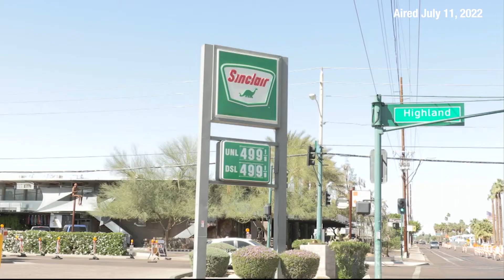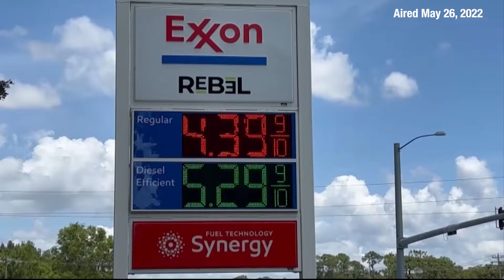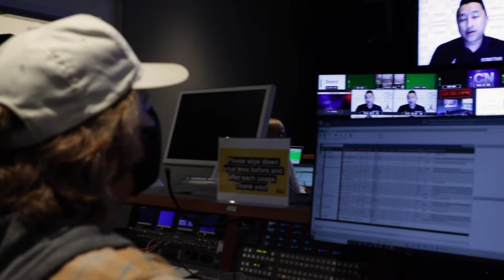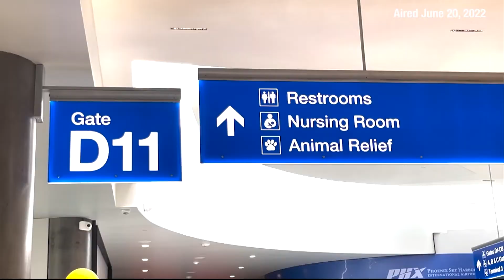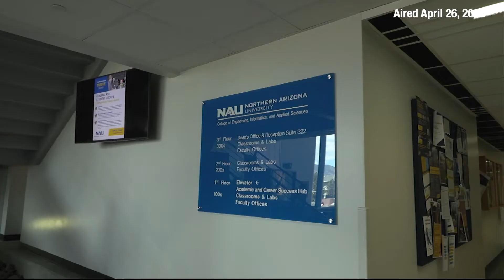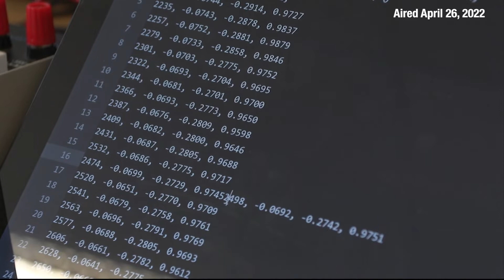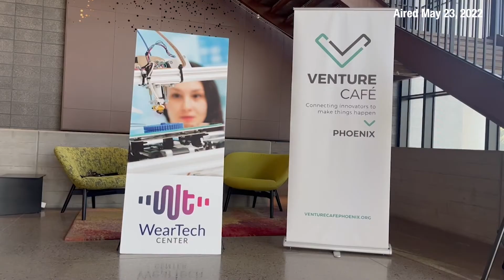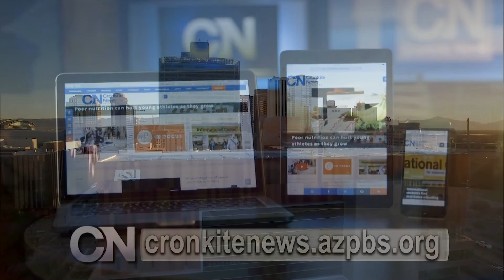August 16, 2022 Newscast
Cronkite News looks back at stories involving transportation: From an increase in ridership for buses to a new concourse for Sky Harbor Airport.